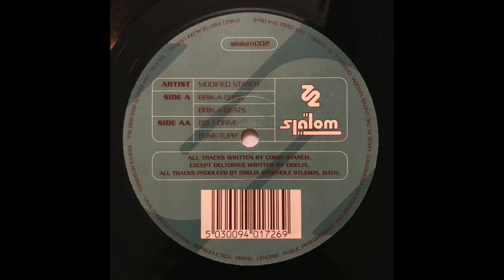Modified Starch (Obelix) - Beltdrive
Slalom Records 002, Side AA - 1, Written & Produced by Corin Trembath & Richard George, (Slack City, Obelix, Modified, Modified Starch), Breakbeat, Rave, House, Beats, EDM, 1997.